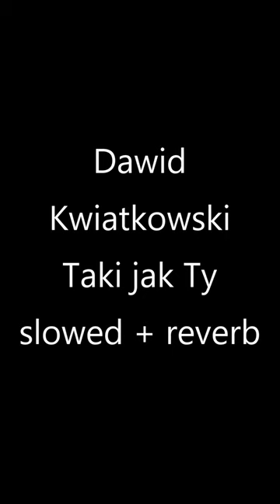Dawid Kwiatkowski - Taki jak Ty (slowed+reverb)